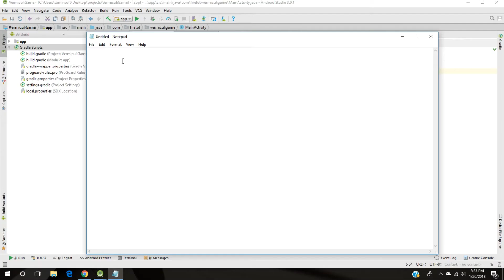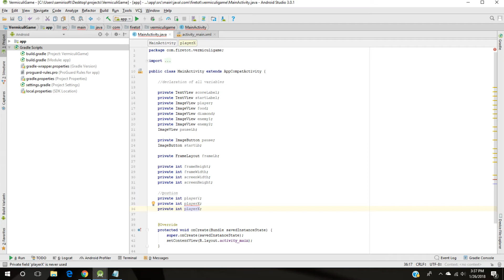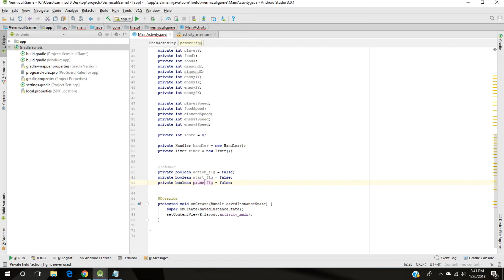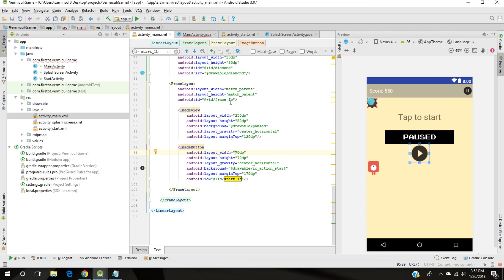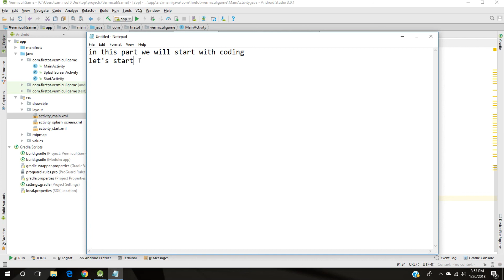Create an Android GAME - Part 5: Start with Coding - Android Studio Tutorial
Start with Coding

Learn how to create an Android Game
In this series I will create a new game I called this: Vermiculi :)